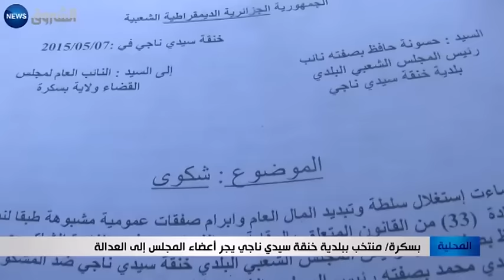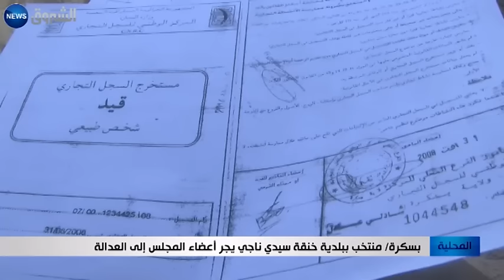بسكرة: منتخب ببلدية خنقة سيدي ناجي يجر أعضاء المجلس إلى العدالة